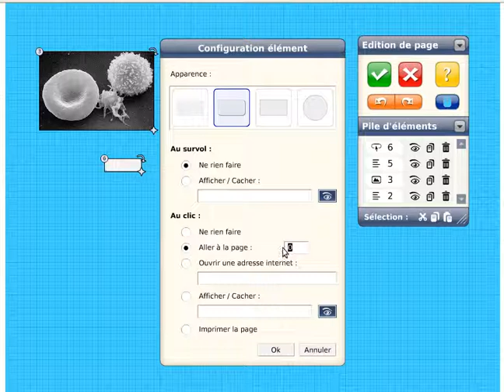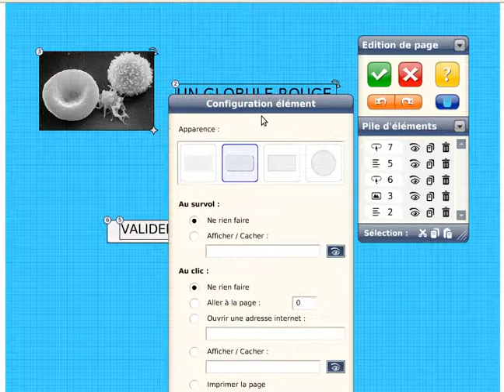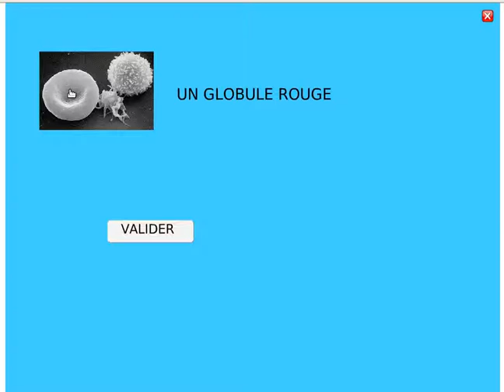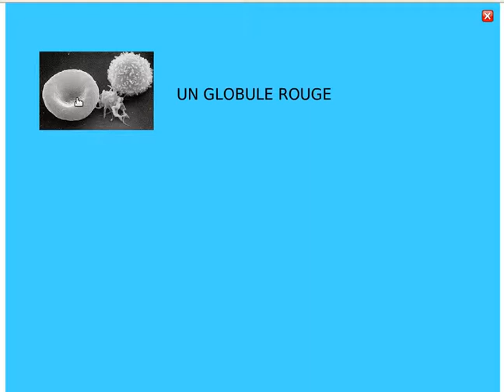L'utilisation des boutons